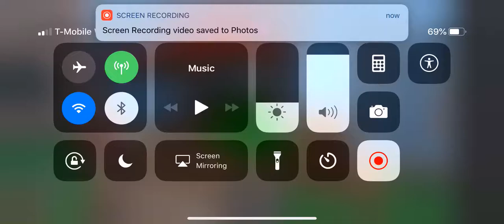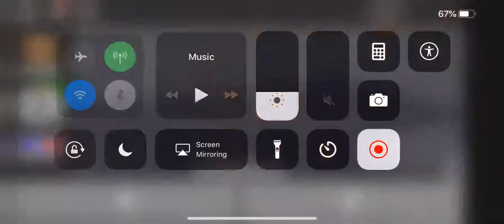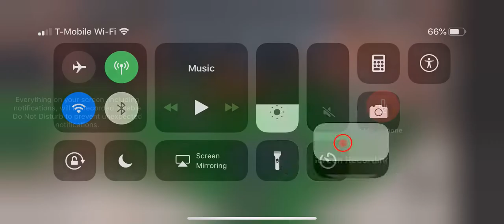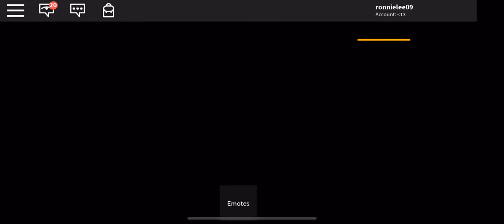Playing murder mystery